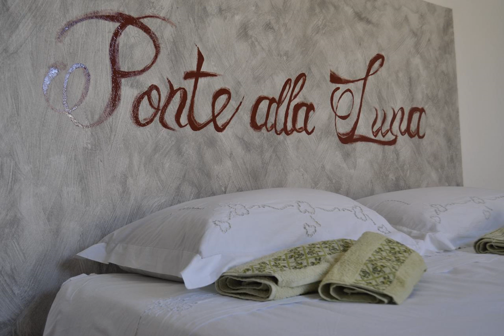'A casa 'a chiazza | Via Roma 60, 85050 Sasso di Castalda, Italy | AZ Hotels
'A casa 'a chiazza | Via Roma 60, 85050 Sasso di Castalda, Italy